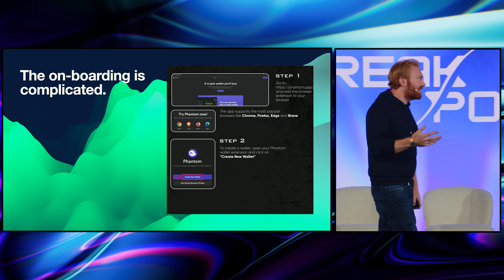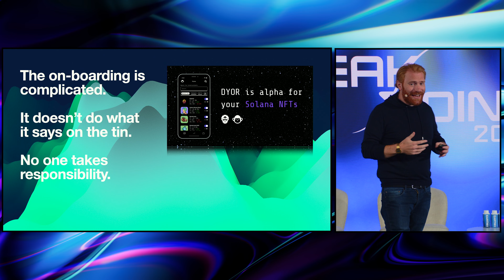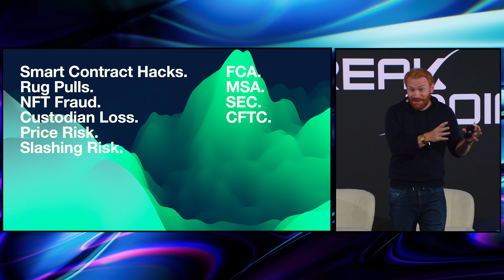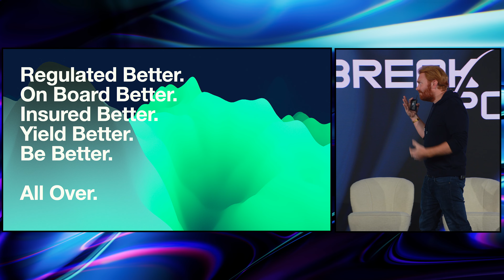Breakpoint 2023: Removing the Risk of on DeFi